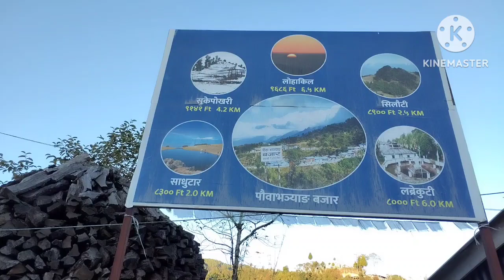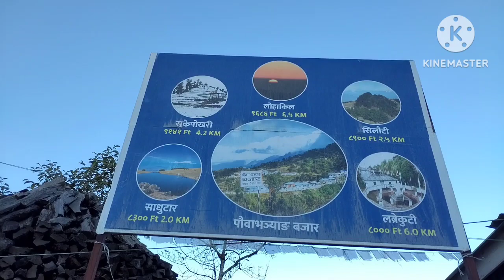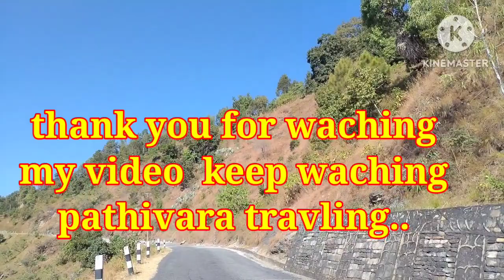pathivara mata darsan vlog part 4#BEAUTIFULL HILL SIDE VIEW#